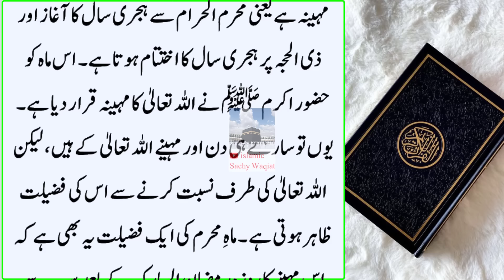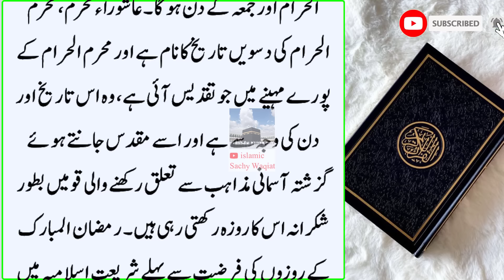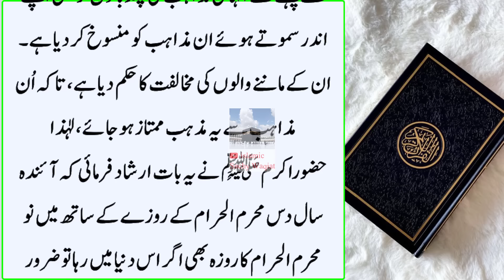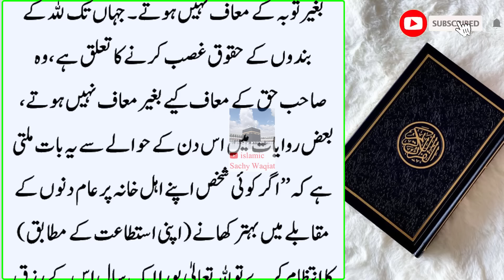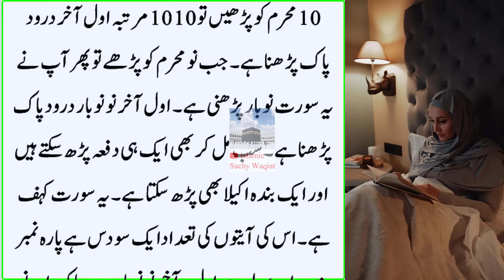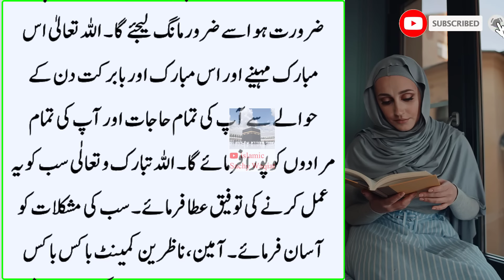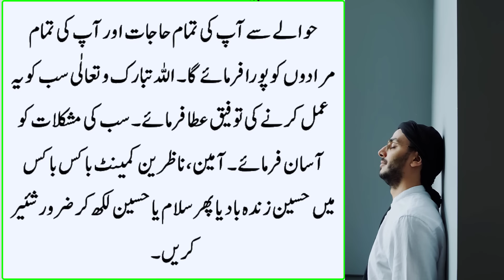Muharam Main Ye Surat Hazrat imam Hussain Ne Parhi Jis Ghar Ye Surat Parhi Jaye gi Wo Happy Ghar